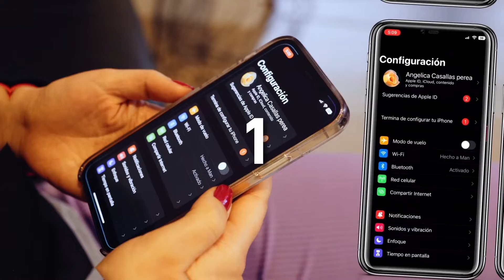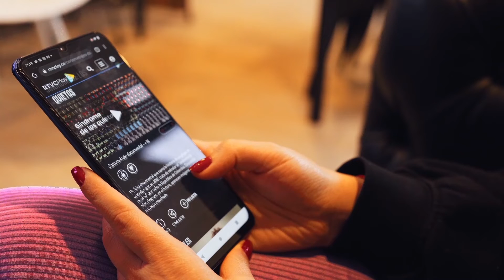¿Cómo ver RTVCPlay en tu televisor? | Tutorial para transmitir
Sigue este paso a paso para disfrutar de RTVCPlay en tu televisor y tener acceso a todos nuestros contenidos. 📺